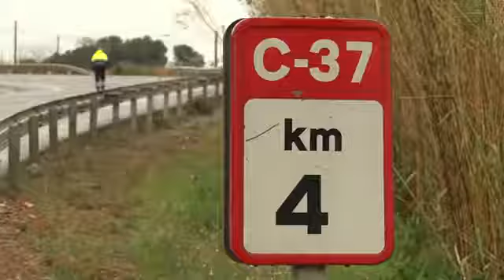Un veí de Riudoms mor en un xoc lateral entre un camió i un tot terreny a la C-37 a Valls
Un home, veí de Riudoms, ha mort aquest dijous a la tarda en un accident de trànsit entre un camió i un tot terreny a la C-37 a Valls. Segons ha informat el Servei Català de Trànsit (SCT), l'avís del sinistre s'ha rebut poc abans des de les tres de la tarda, al punt quilomètric 3,5. Els dos vehicles han xocat lateralment i a conseqüència del fregament ha mort el conductor del turisme.

En el sinistre hi han treballat dues ambulàncies del Sistema d'Emergències Mèdiques (SEM), una dotació dels Bombers de la Generalitat, quatre patrulles dels Mossos d'Esquadra i la policia local.